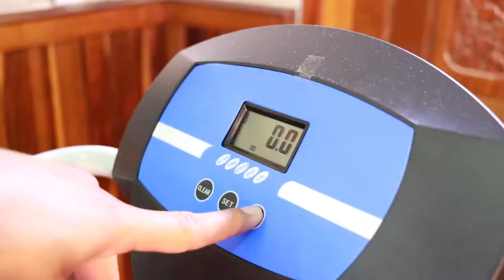Pro Cushion | Facbook Promo